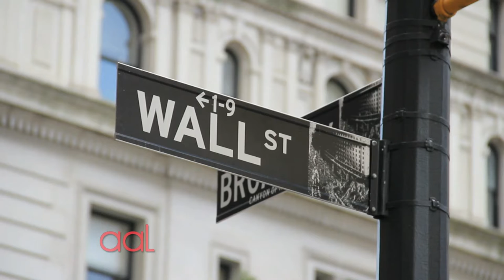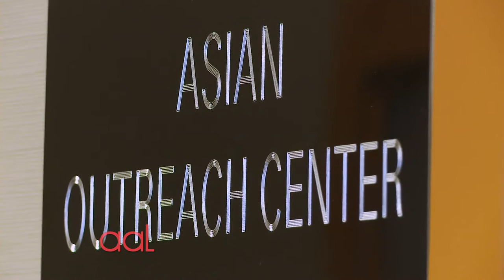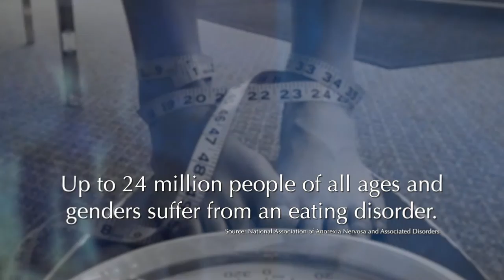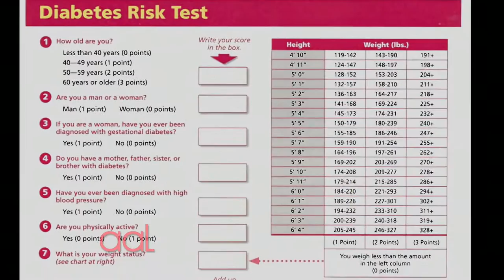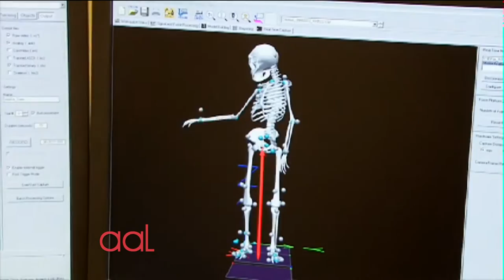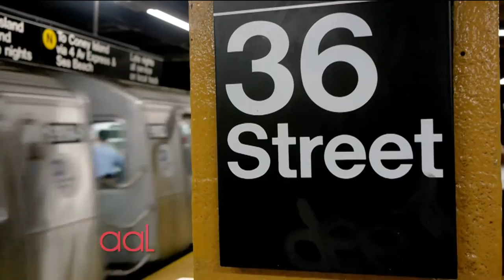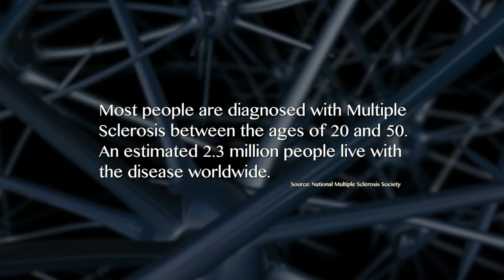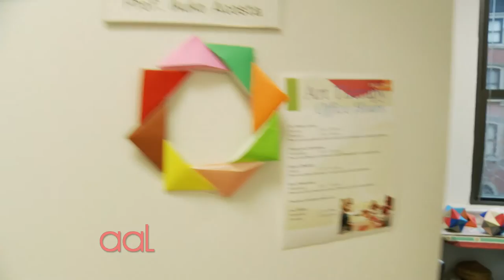March 2015 | Asian American Life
AAL examines health and wellness in the Asian American community that you may not know about. Reporter Paul Lin talks with women who have recovered from eating disorders. Mike Gilliam reports on the rise of diabetes among South Asians, and Minnie Roh explores the healing powers of Art Therapy. Host Ernabel Demillo follows one man’s inspirational journey with M.S. who’s making a difference.  (Taped: 02/13/15)